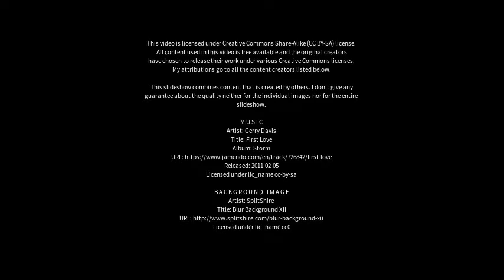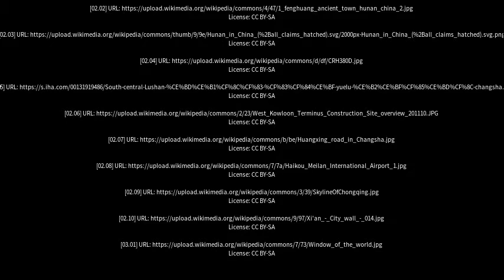Best places to visit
Best places to visit - Changsha (China) Best places to visit - Slideshows from all over the world - City trips, nature pictures, etc.